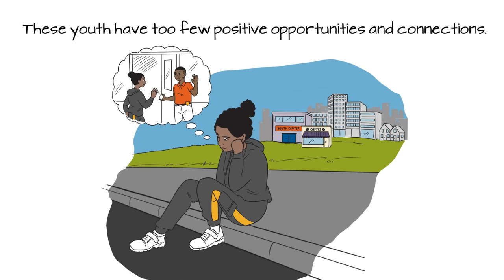Youth Probation Officers: Coaches, Not Referees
This short video produced by the Annie E. Casey Foundation presents the juvenile probation officer as a coach and catalyst for youth to succeed on probation and beyond. It redefines the role of the officer to align youth probation with powerful evidence on adolescent brain development, adolescent behavior and what works in addressing delinquent conduct.